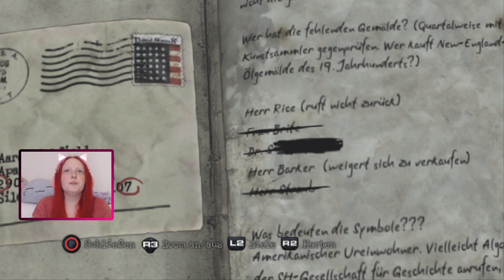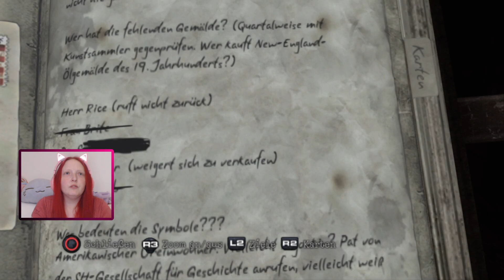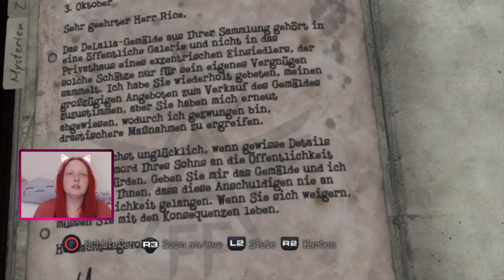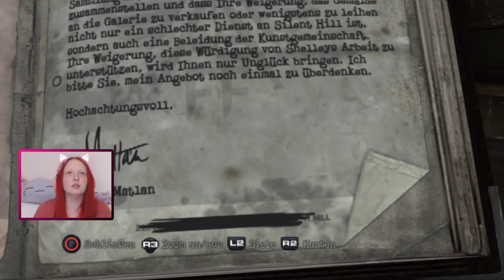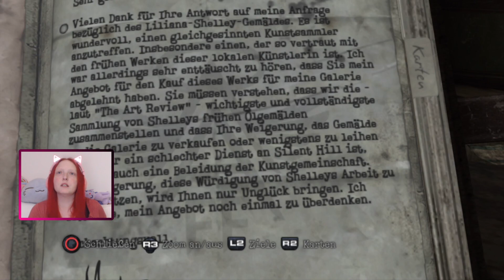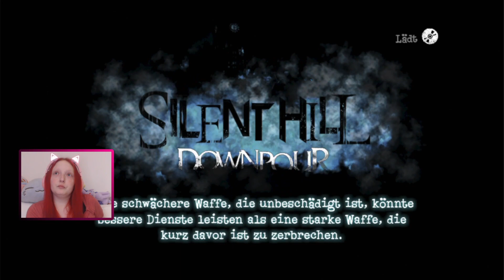Let's Play Silent Hill: Downpour [09] - Der Obdachlose in der U-Bahn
Der Gefangene Murphy Pendelton strandet nach einem verunglückten Gefängnistransport in Silent Hill. Doch warum ist er dort? Was aus seiner Vergangenheit verfolgt ihn. Und die viel wichtigere Frage, wie kommt er aus dieser verfluchten Stadt wieder raus?

Entwickler: Vatra Games
Publisher: Konami
Plattform: Playstation 3 / XBox
Erscheinungsjahr: 2012